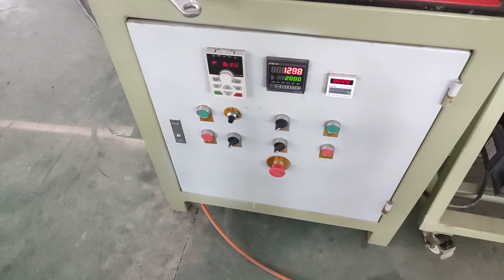plastic foam pipe insulation tube